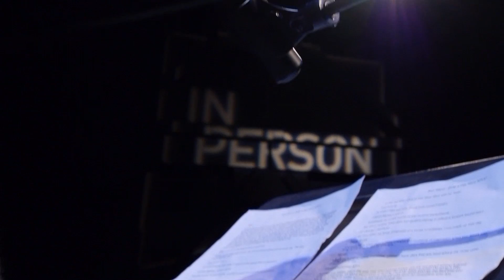Unheard LA – live in DTLA (ep.2) Full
The 10. The 101. The 5. Southern California’s arteries all lead back to the city’s heart: Downtown L.A. And it’s there – at the Rosenthal Theater at Inner-City Arts – that KPCC In Person hosted its second “Unheard LA,” a powerful bloc of community storytellers presenting true tales of hacking into comedy school, the magic and mania of songwriting, the unexpected charm of a dive bar and more.